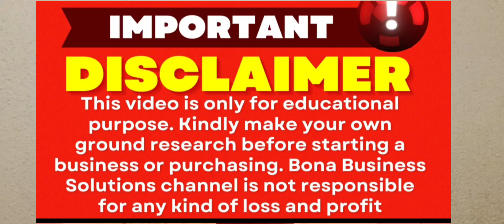Start A Luxury PERFUMES Business In Soutj Africa. DUBAI PERFUMES SUPPLIERS